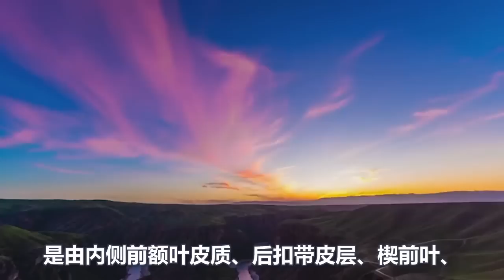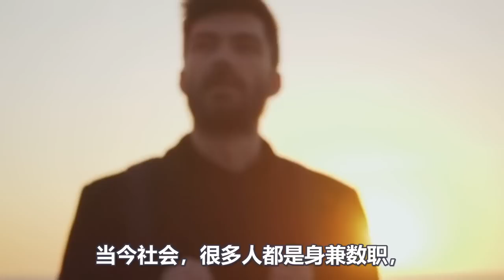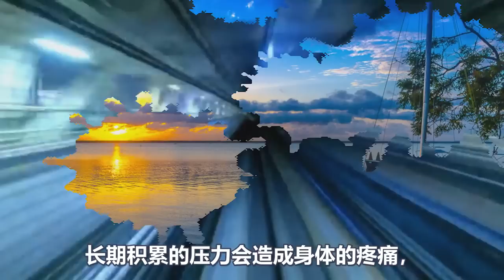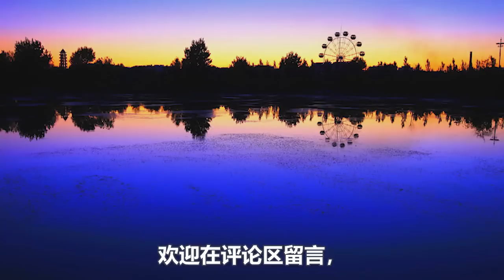為什麼你總是感覺很累？這七個“高效休息法”，學會一個就不得了！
九月熱門視頻推薦
1:密不外傳！打坐也有“真假”之分？重陽祖師教你“真打坐”！千萬別錯過，事半功倍！
9：注意了！衡量一個人修煉的好與壞：取決於他入靜的深淺？簡單三個步驟達到三個層次！